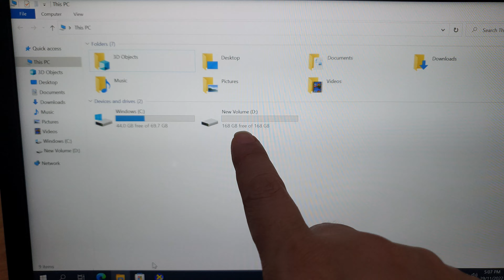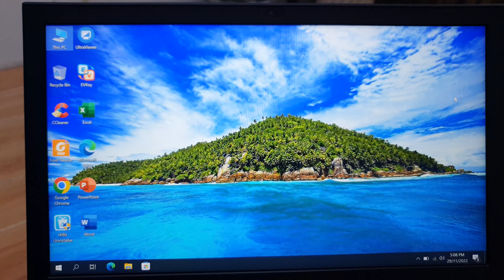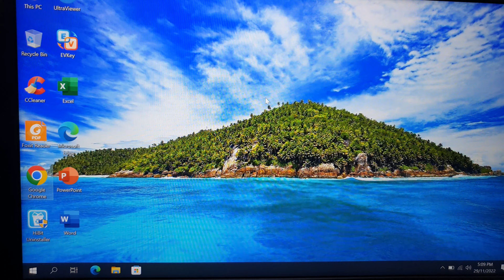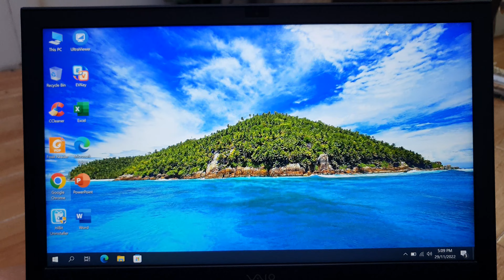Báo giá laptop Sony Vaio i5/ 6200u/ ram 8/ ssd256/ 13.3fullhd/ siêu nhẹ. 0846844448#laptop